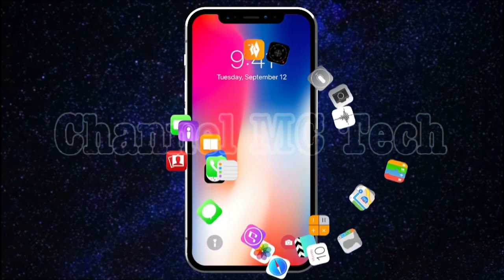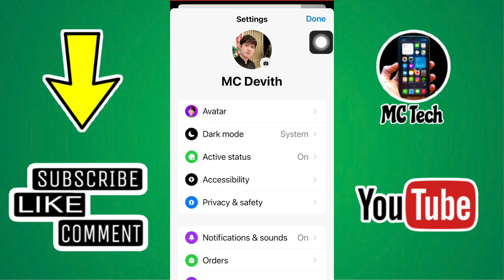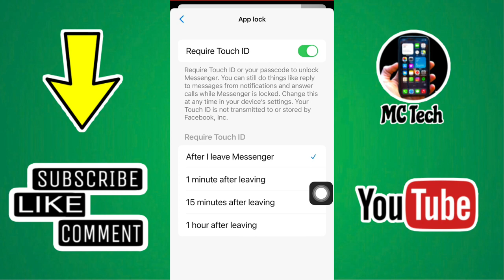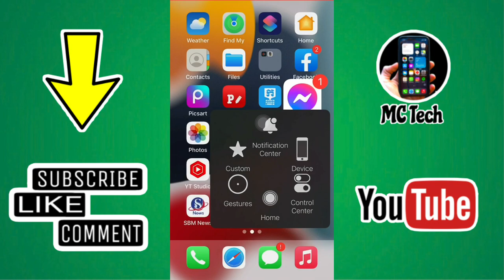របៀបចាក់សោលាក់ឆាត| How to lock messager,howto របៀប គន្លឹះ​ទូរស័ព្ទ